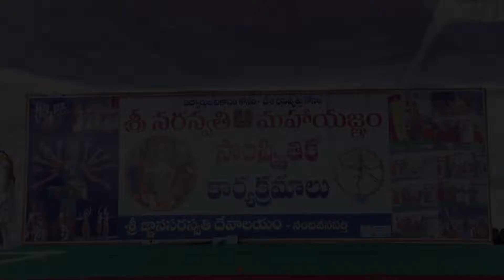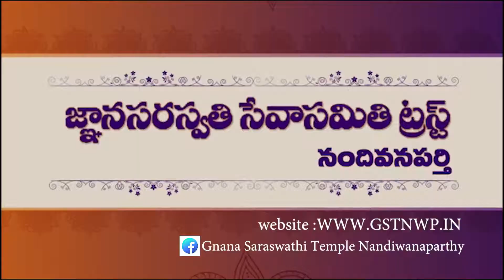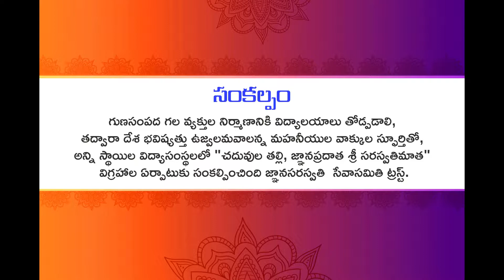Allo...neradallo.. Telangana mass song| At saraswathi mahayagnam, Nandiwanaparthy.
గుణసంపద గల వ్యక్తుల నిర్మాణానికి విద్యాలయాలు తోడ్పడాలి, తద్వారా దేశ భవిష్యత్తు ఉజ్వలమవాలన్న మహనీయుల వాక్కుల స్ఫూర్తితో, అన్ని స్థాయిల విద్యాసంస్థలలో "చదువుల తల్లి, జ్ఞానప్రదాత శ్రీ సరస్వతిమాత"విగ్రహాల ఏర్పాటుకు సంకల్పించింది జ్ఞానసరస్వతి  సేవాసమితి ట్రస్ట్.
శ్రీ హంపి విరూపాక్ష పీఠాదీశులు శ్రీ విద్యారణ్య భారతి స్వామిజి ఆశీస్సులతో  జ్ఞానసరస్వతి దేవాలయం, నందివనపర్తి తరపున 2018, జనవరి 20,21,22 తేదిలలో శ్రీ మహాయజ్ఞo నిర్వహించి మొదటి విడతగా, ఒకే ముహుర్తానికి 108 విద్యాసంస్థలలో 108 అమ్మవారి ఏకరూప విగ్రహాలు, ఏకకాలంలో  (ఫిబ్రవరి 21, బుధవారం, ఉ. 08 గం.:55 ని.)  ఏర్పాటుకు సంకల్పించి పూర్తి చేసింది జ్ఞానసరస్వతి  సేవాసమితి ట్రస్ట్.